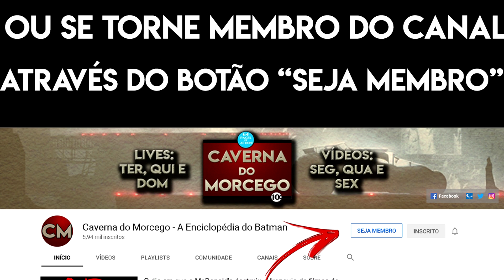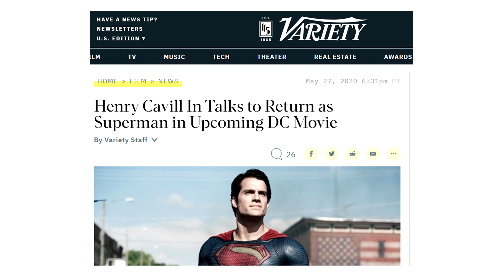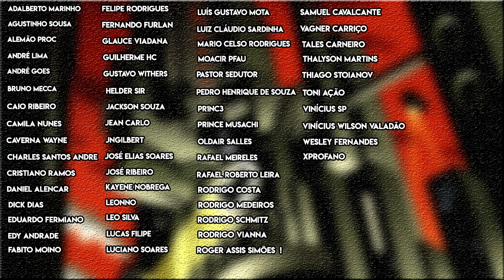(Rumor) Superman de Henry Cavill aparecerá em The Batman?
Com a possível confirmação de Henry Cavill como Superman nos filmes da DC, surgiu um rumor pela Variety que o personagem poderia fazer uma pequena aparição em The Batman.

Será que é isso é verdade ou é papo furado?

Confira o vídeo e diga o que você acha!

Valeu!